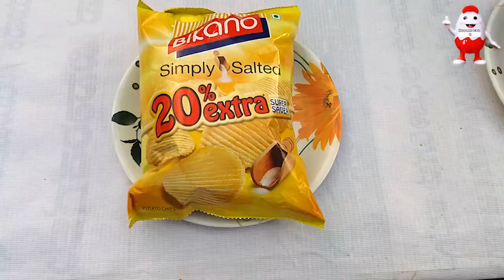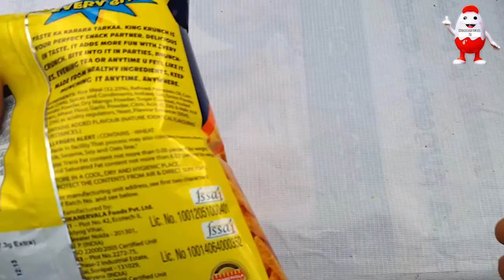Bikano Snacks Crunchy Bundle Chips Package With Mixture and Chips | UnBoxing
Also Checkout

1) Learn Color for kids, Educational Video.

2) Kids Rhymes Lyrics and dance Video Play

––– ChocoLearn TV is on Facebook